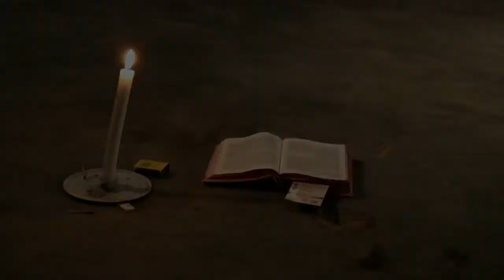COSSOF22 PROMO of PLAYS (21st - 27th March 2022) at 17h00 CAT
Make sure you put these on your diary. This is the festival that will change your perspective about COVID 19.

Covid-19 One Survivors & Storytellers One Handers Festival.

EVERYDAT AT 17H00